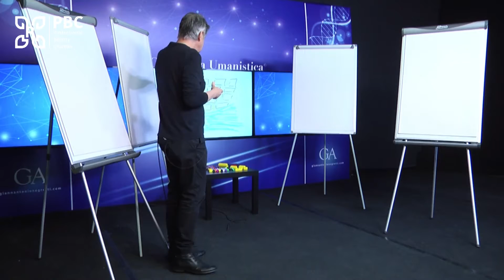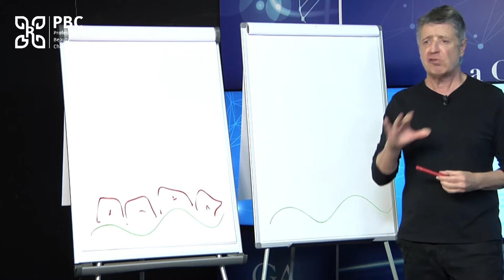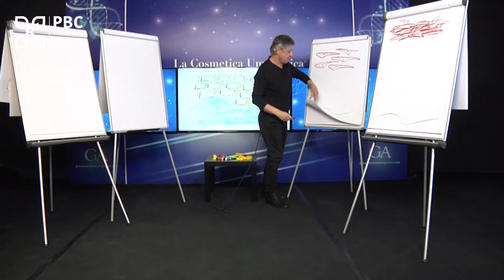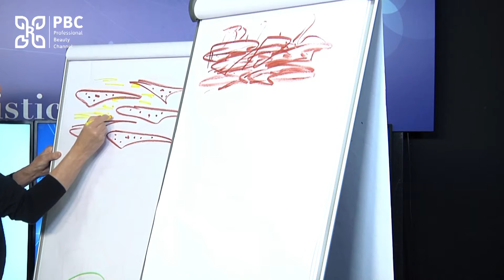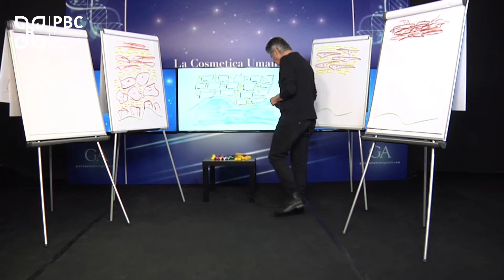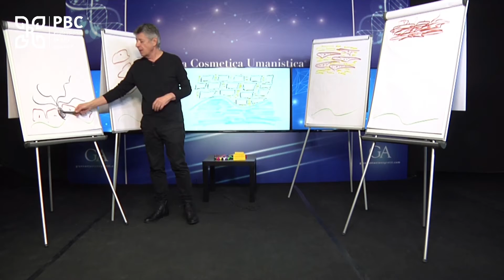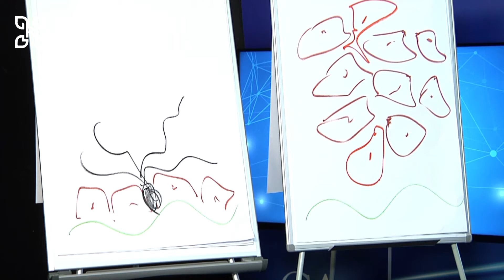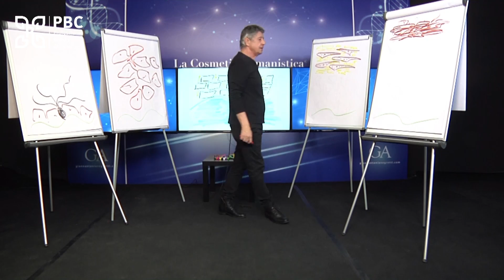Epidermide - Alex Gezzi e il suo TEATROSCIENZA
Alex Gezzi e il suo TEATROSCIENZA